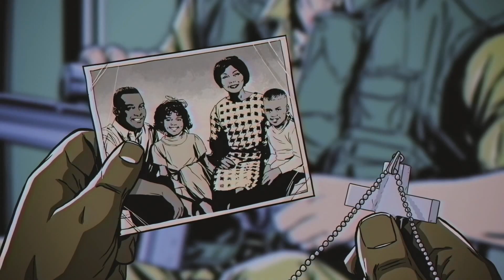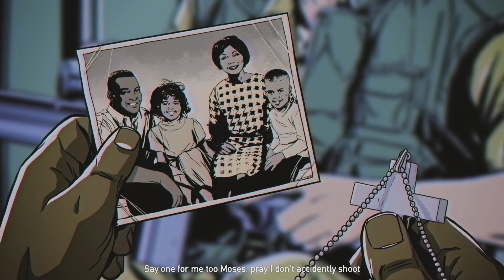FAR CRY 5: Hours of Darkness | Part 1 | Gameplay Walkthrough (DLC)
Far Cry 5: Hours of Darkness is the first of three DLC packs that will be released for Far Cry 5. This pack involves traveling back in time to Vietnam, to fight against the Viet Cong as Wendell Redler.

We do this full time and your contribution helps me continue to create free contents. Thanks. 😃

Google Pay (Tez) UPI ID: zomboi.offi@okaxis

👨‍👨‍👧‍👦👥 Social Media!